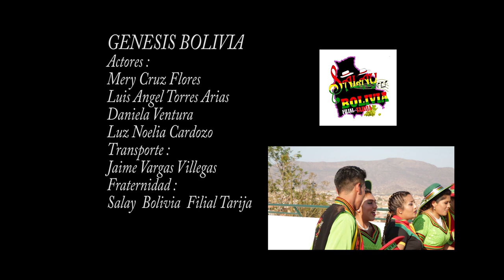Genesis Bolivia - Te Olvidare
Se estreno el 23 de Octubre 2019

Tema - Te Olvidare
Ritmo - Salay
Letra y Música - Rolando Laime Jerez
Interpretación - Genesis Bolivia
Fraternidad Salay Bolivia Filial Tarija
Edición y Mazterizaciòn - Vidal Soliz
Producción General - Gema Visual 2019